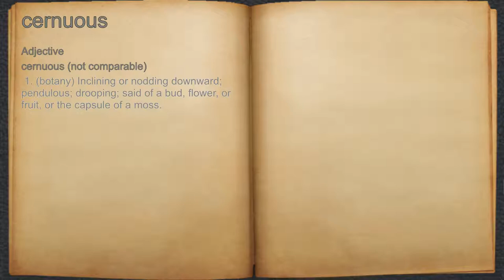What does cernuous mean?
A spoken definition of cernuous.

Intro Sound:
Typewriter - Tamskp